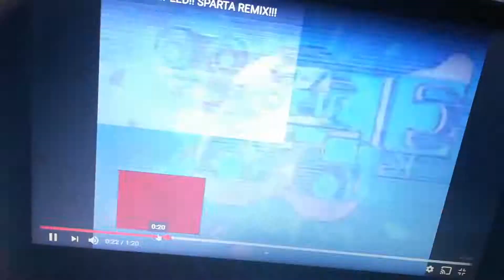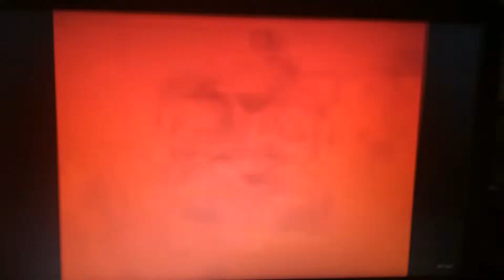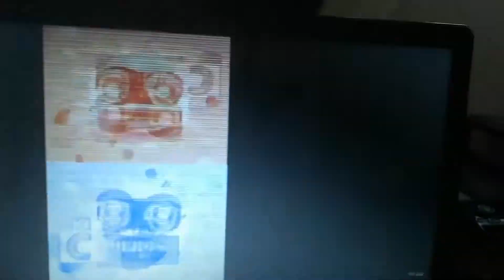Preview 2 Effects 903% SPEED!! SPARTA REMIX!!! Squared Sparta Remix^2